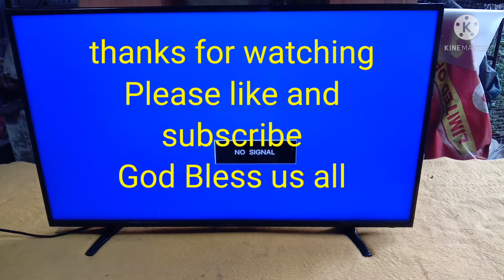Devant Led tv 42 no power repair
easy repair devant 42" led tv